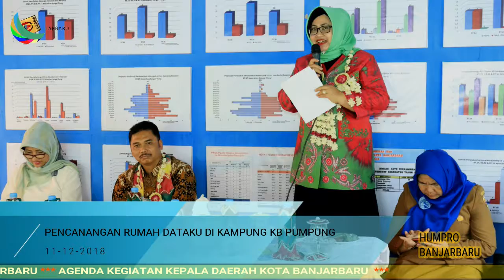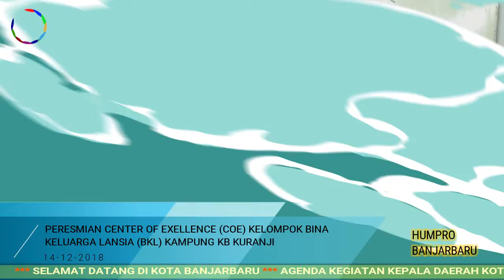181217 KEGIATAN KEPALA DAERAH PEMKO BANJARBARU GIAT MINGGU - 2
Trimakasih